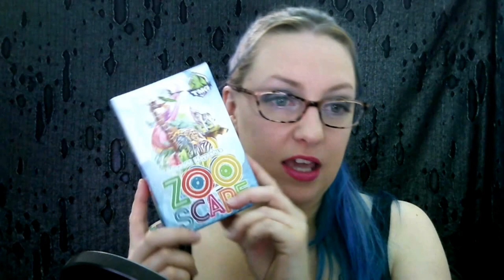Vlog with Maggibot! What is the "it" factor?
This week I asked for vlog ideas on facebook! Today I start by answering "what is the IT FACTOR in games?"